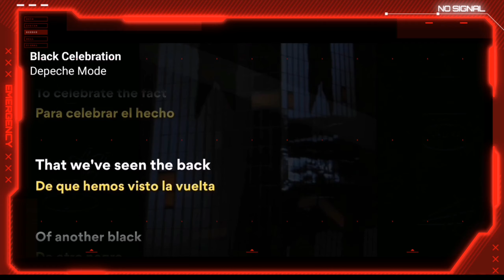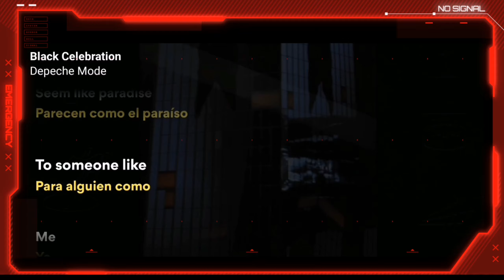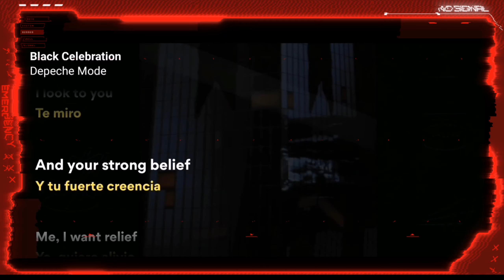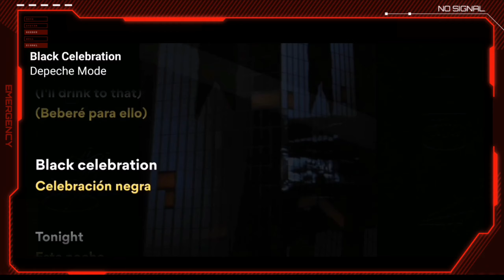Depeche Mode - Black Celebration